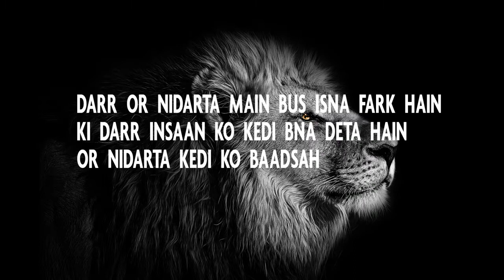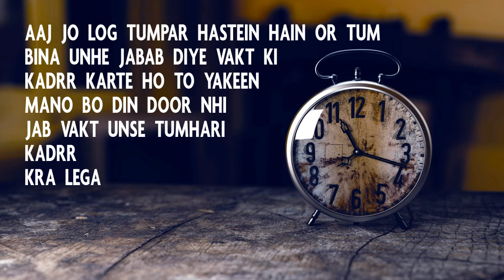DO Nothing die#motivational video#inspiretional video#sandeep#sonu#youtube#hindi video#us America's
AGAR JEEVAN MAIN SAFALTA PAANE KE LIYE HAME KAI MUSHKIL RAASTON OR KATHIN PARESANIYON KA SAAMNA KARNA HOGA, BUS BAHIN ISS VIDEO KE MAIN BATAYA HAI KI SAFALTA OR TUMHARE BEECH KAI PARESANIYAAN AAYEINGI MAGAR TUM RUKNA NHI TUMHE APNE ANDAR KI ICHAA SAKTI KO KABHI KUM NHI HONE DENA BO DIN JAROOR
AAYEGA JAB SAFALTA TUMHARE SAATH HOGI. ISS VIDEO MAIN MOTIVATIONAL QUOTES BATAYE GAYE HAIN JO BATATE HAIN KI SAFALTA OR AAPKE BEECH CAHE JITNI H DUKH TAKLIFEIN AAYEIN MGAR TUM RUKNA MAT. YE VIDEO MANN KE NEGATIVE BIACHAARON KO BHAGA dega